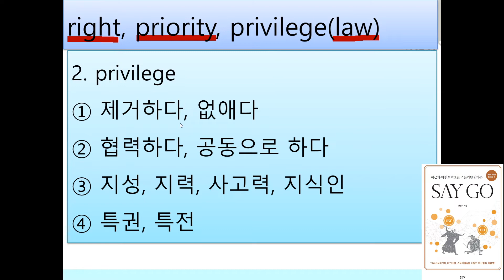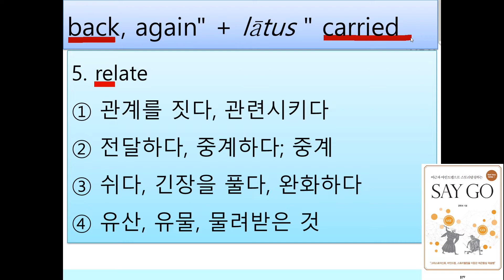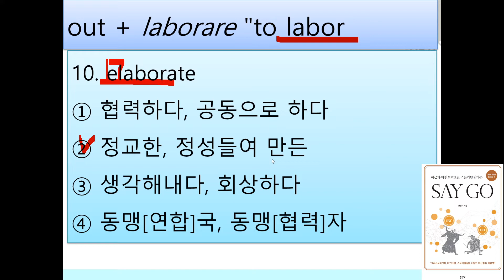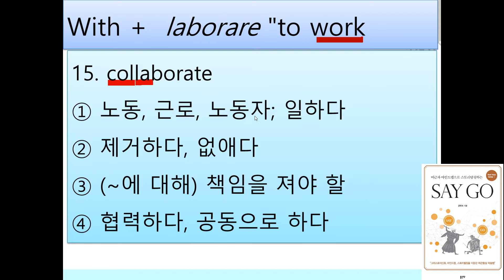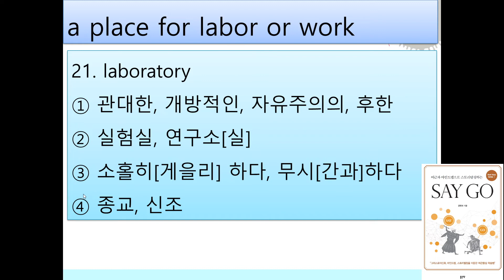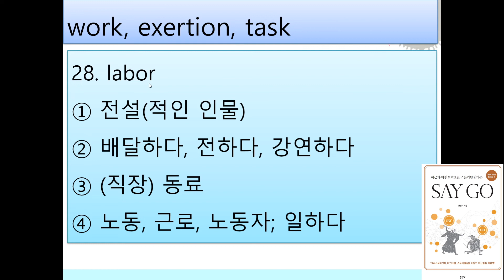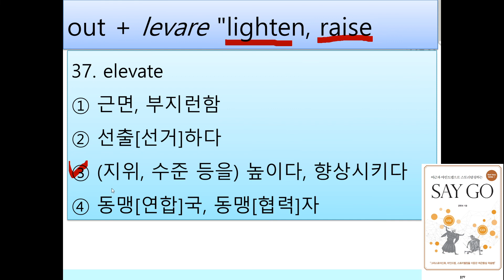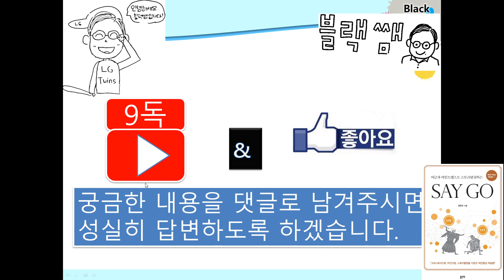접두사와 어근으로10분만에 40개 단어 암기(보카 어원)(영단어 암기) Day 29-30 - 블랙쌤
어원, 어근, 접두사,  마인드맵, 그림, 스토리텔링 영단어,  영어어휘(단어) 학습법, 보카 어원, 영어 단어 암기